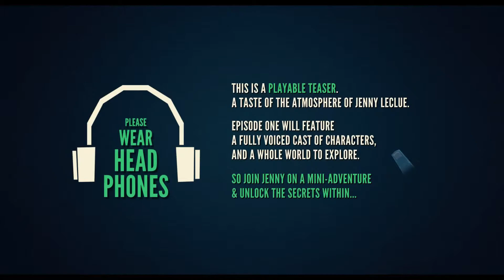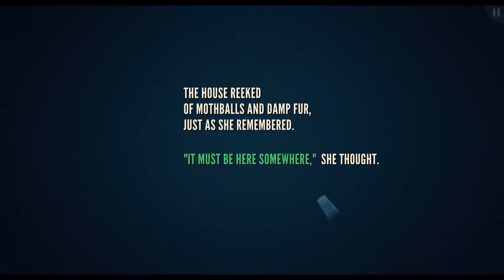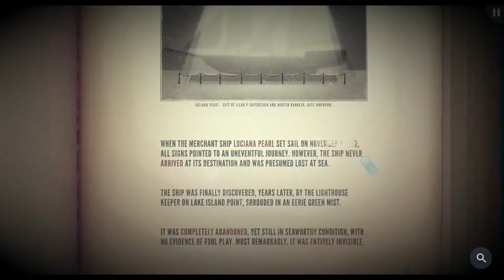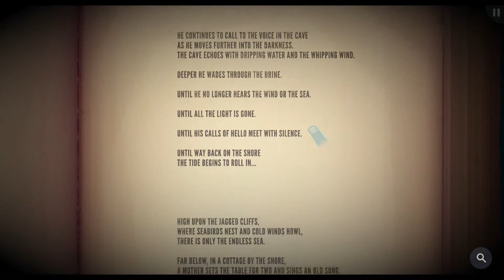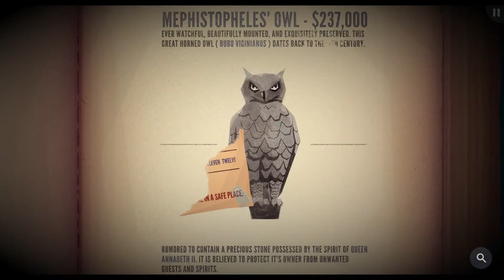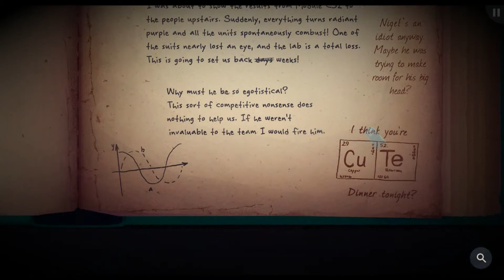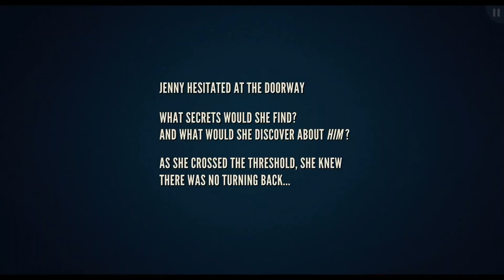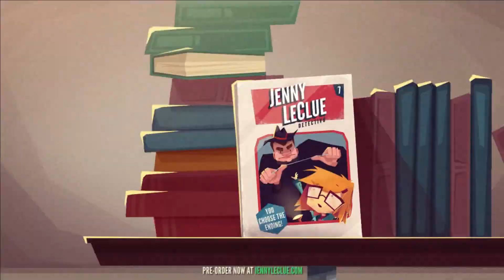Provato per voi: Jenny LeClue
Andrea Pannocchia prova per noi "live" la demo di Jenny LeClue!

Video e testi di Andrea Pannocchia